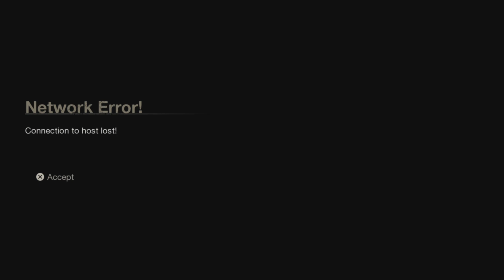I Got On My Mic To Put A Trash Player In His Place! Friday The 13th Gameplay